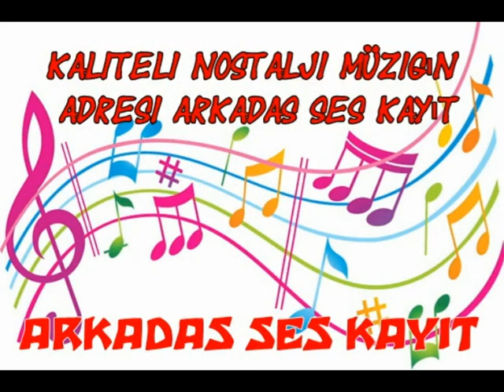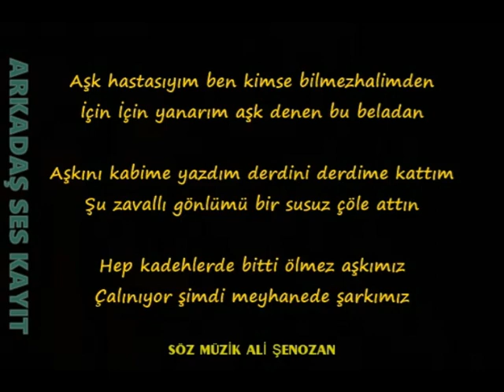Ali Şenozan Aşk Hastasıyım CD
Söz Müzik Ali Şenozan

Aşk hastasıyım ben kimse bilmez halimden
İçin İçin yanarım aşk denen bu beladan

Aşkını kalbime yazdım derdini derdime kattım
Şu zavallı gönlümü bir susuz çöle attın

Hep kadehlerde bitti ölmez aşkımız
Çalınıyor şimdi meyhanede şarkımız